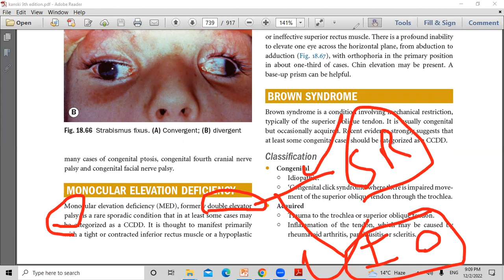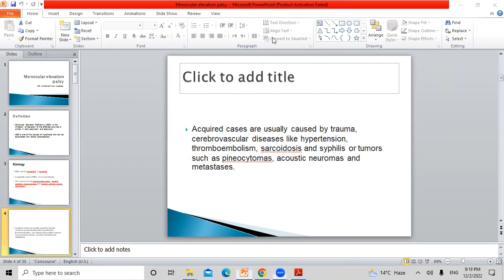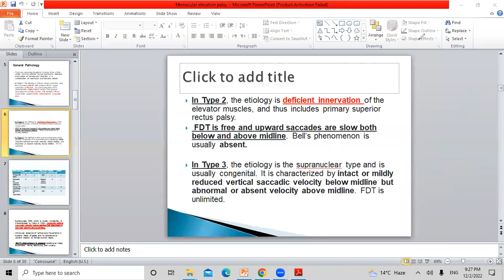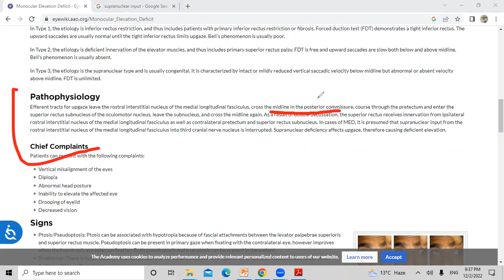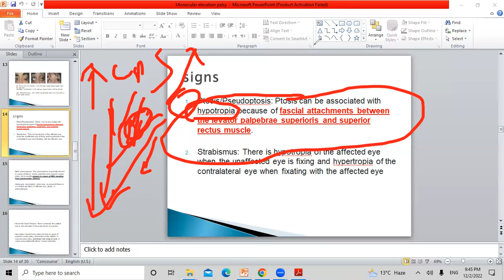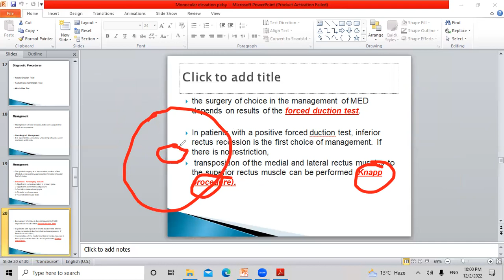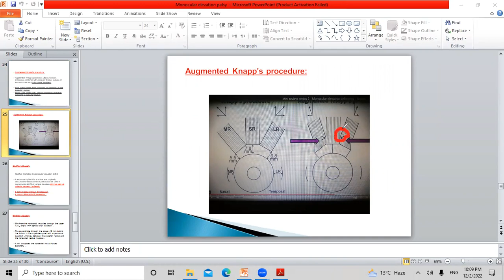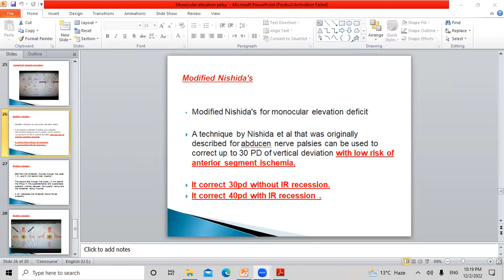Monocular elevation deficiency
All what you need to know about monocular elevation deficiency

what is kanapp prcedure
modified knapp procedure
augmented kanpp procedure
Nishida procedure
Modified Nishida procedure